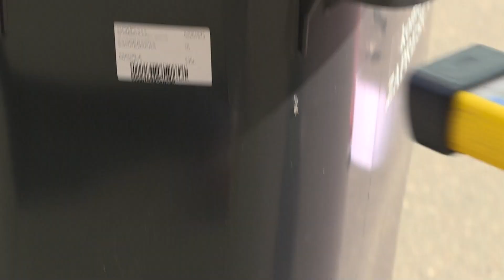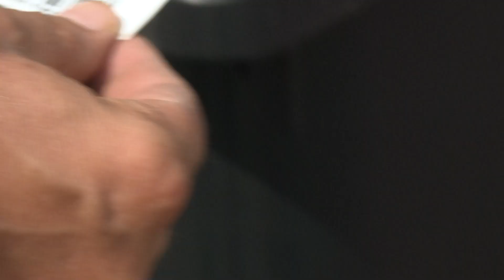Zaprešić d.o.o. ulaže u modernizaciju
Poduzeće za komunalno djelatnost Zaprešić d.o.o. neprestano ulaže u modernizaciju i napredne tehnologije. Tako se prije gotovo 13 godina krenulo s prvim projektom stavljanja čipova na kante za smeće.